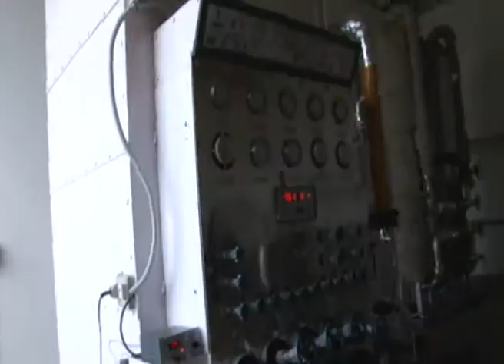WARKA MADAXWEYNAHA JABUUTI OO XARIGA KA JARAY WARSHAD SOO SAARTA OKSIJIINKA 21 11 2013